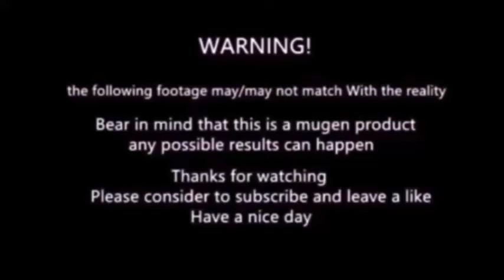mugen - Rugal Bernstein vs Q